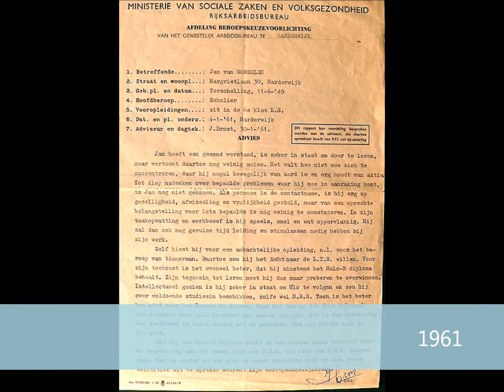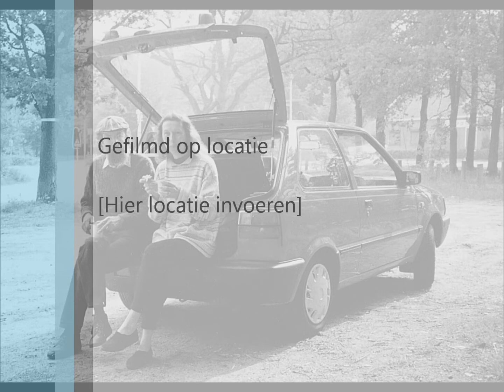Jan & Martje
gedigitaliseerde dia's